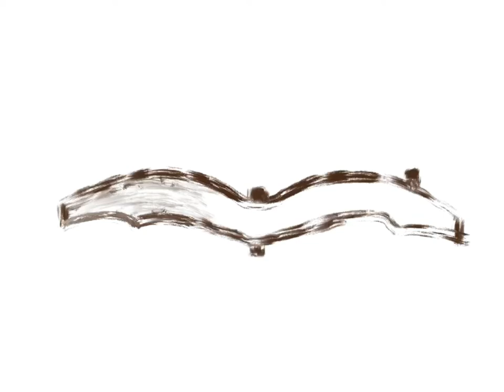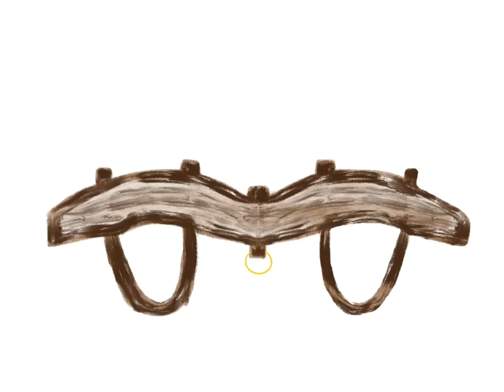Sermons For You - Equally Yoked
John 2:1–11: “On the third day there was a wedding at Cana in Galilee, and the mother of Jesus was there. Jesus also was invited to the wedding with his disciples. When the wine ran out, the mother of Jesus said to him, “They have no wine.” And Jesus said to her, “Woman, what does this have to do with me? My hour has not yet come.” His mother said to the servants, “Do whatever he tells you.”
Now there were six stone water jars there for the Jewish rites of purification, each holding twenty or thirty gallons. Jesus said to the servants, “Fill the jars with water.” And they filled them up to the brim. And he said to them, “Now draw some out and take it to the master of the feast.” So they took it. When the master of the feast tasted the water now become wine, and did not know where it came from (though the servants who had drawn the water knew), the master of the feast called the bridegroom and said to him, “Everyone serves the good wine first, and when people have drunk freely, then the poor wine. But you have kept the good wine until now.” This, the first of his signs, Jesus did at Cana in Galilee, and manifested his glory. And his disciples believed in him.”

Pastor Kleinschmidt serves Redeemer Lutheran Church, Highland, Indiana